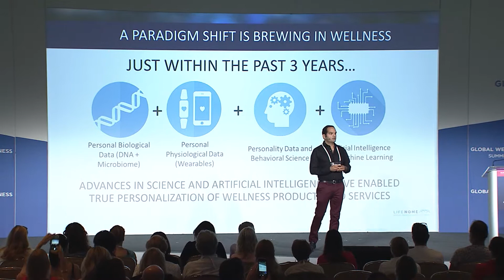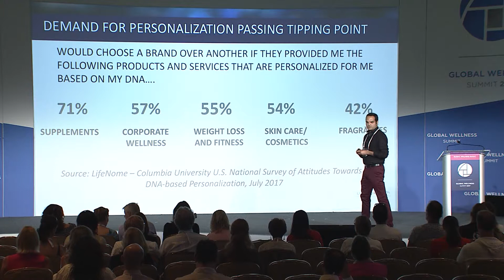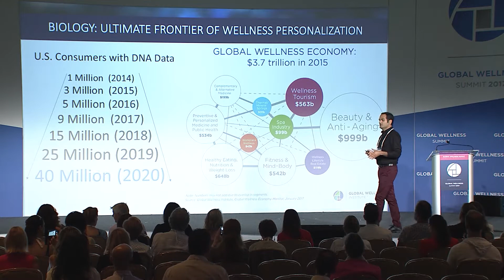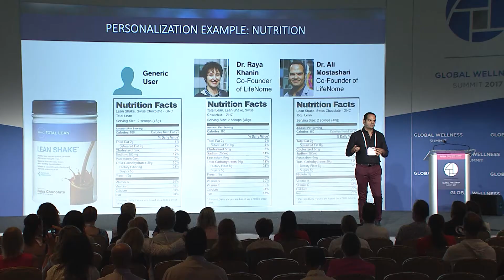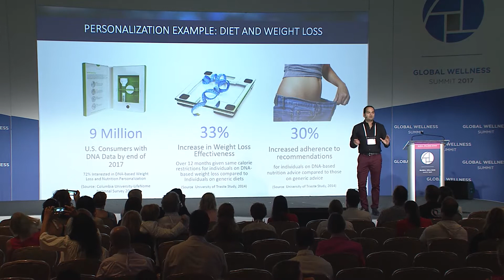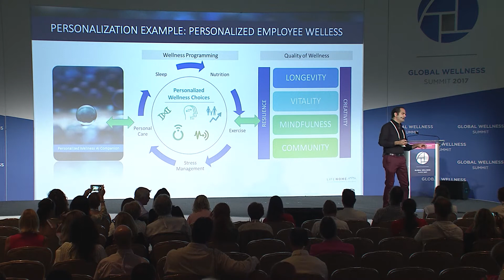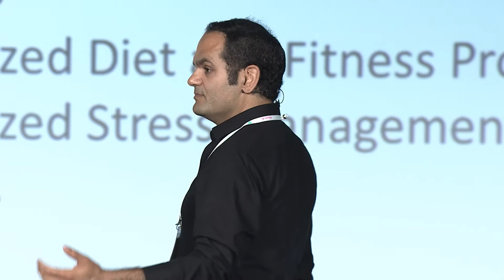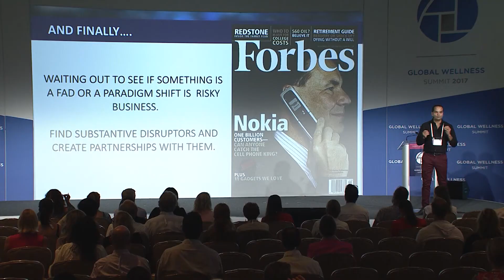GWS 2017: DNA Testing: Understanding Results and Exploring Opportunities | Ali Mostashari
Ali Mostashari, PhD, CEO, LifeNome Inc., U.S. presenting at the 2017 Global Wellness Summit at The Breakers Palm Beach, FL, USA October, 10 2017.